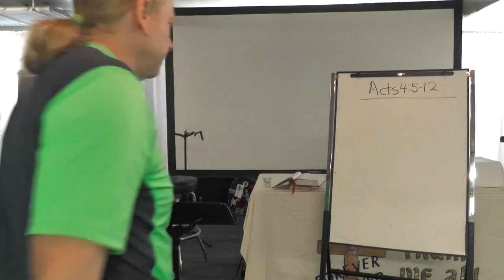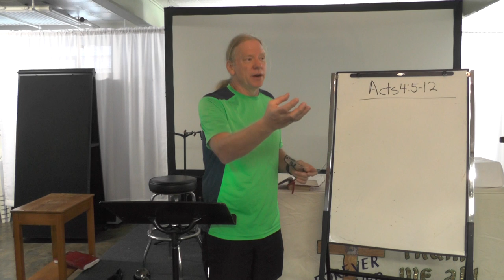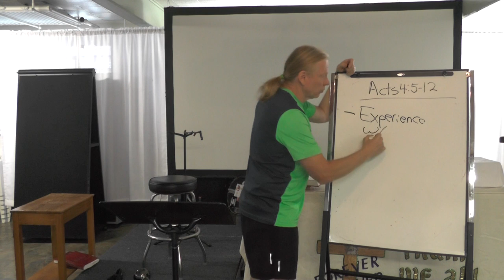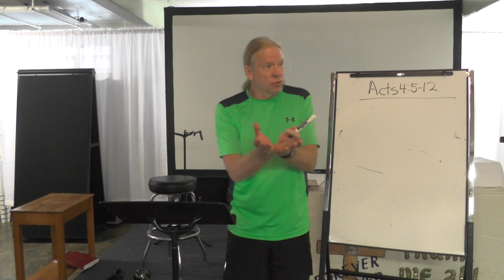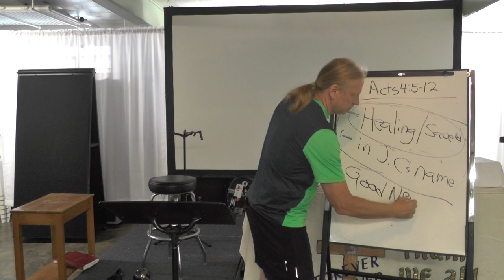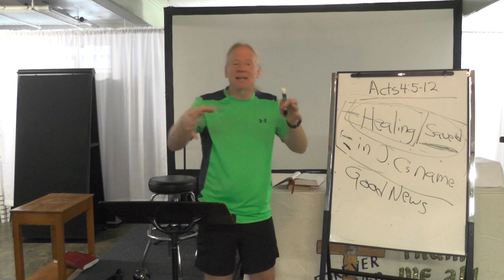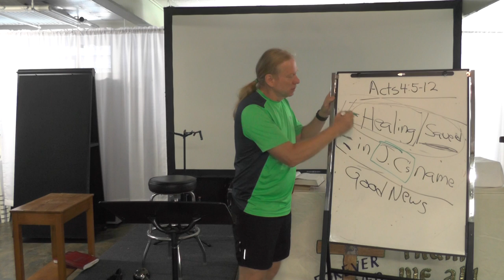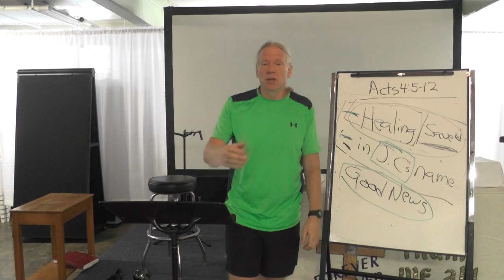Tuesday Bible Study (4/27), 7 PM--The Simplicity of the Gospel Message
A handful of followers of Jesus turned the entire world upside down.  Today, with over a billion followers of Christ, we are sowing discord and discontent.
Why?
We have confused our traditions and theologies and congregational and denominational structures with the Gospel message.
The message is simple: we have healing (salvation) in the name of Jesus.  PERIOD.
This world needs this message.  This world needs Gods healing, and we have been chosen by God to bring it.